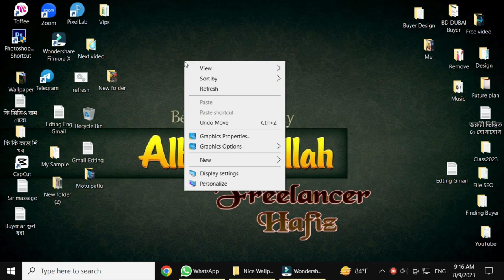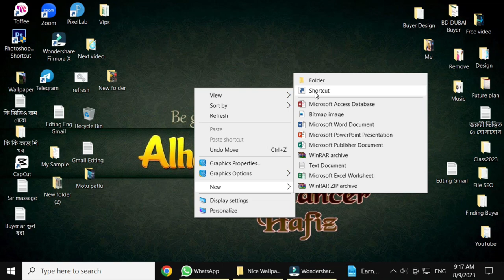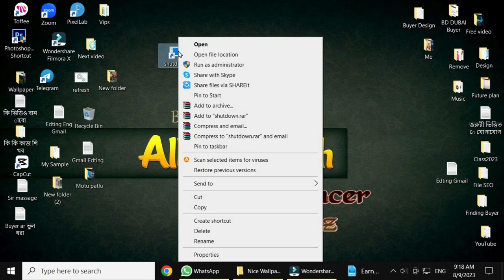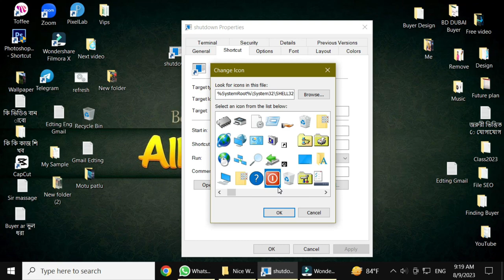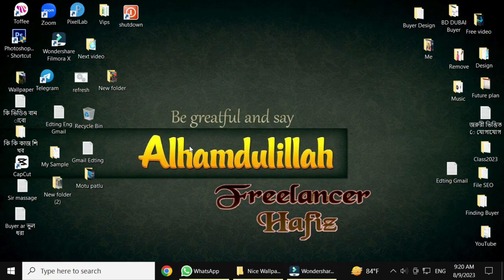এক ক্লিকে পিসি শাটডাউন || Create shutdown icon || Hafiz || Bangla Video 2023 || by freelancer_hafiz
আসসালামু আলাইকুম,,,
আপনাদের জন্য খুব একটি সহজ ভিডিও শেয়ার করলাম। আপনারা এই ভিডিওটি শুরু থেকে শেষ পর্যন্ত দেখলেই আপনাদের পিসিতে শর্টকাট আইকন তৈরি করতে পারবেন। এবং সেই শর্টকাট আইকনে ডাবল ক্লিক করলেই পিসি শাটডাউন হয়ে যাবে।
আশা করি ভিডিওটি শুরু থেকে শেষ পর্যন্ত মনোযোগ সহকারে দেখলে আপনারও পারবেন।
অল্প কিছু পরিমাণ যদি স্কিপ করেন তাহলে কিন্তু ভিডিওটি বুঝতে পারবেন না।
ভিডিওটি যদি আপনার উপকারে আসে তাহলে আমি ধন্য হব।
আপনার বন্ধুকে ভিডিওটি দেখাতে ভিডিওটি শেয়ার করে দিন।
আজকে বিদায় নিচ্ছি দেখা হচ্ছে পরবর্তী ভিডিওতে আল্লাহ হাফেজ।
✔ Voice : Md. Hafizur Rahman
✔ Script : Screen recording video
✔Video Edit : Freelancer Hafiz
✔ Audio Mixing :  Freelancer Hafiz
✔Script Edit :  Freelancer Hafiz
✔ Thumbnail Edit :Freelancer Hafiz